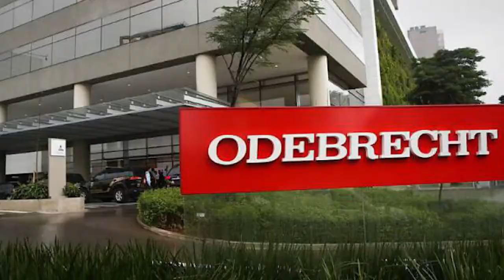Todo lo que ha tocado Odebretch hay que revisarlo - Víctor Andrés García Belaúnde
"Todo lo que ha tocado Odebretch hay que revisarlo" es lo que dijo el Congresista.
Entérate de esto y otras cosas más en este video con Phillip Butters.